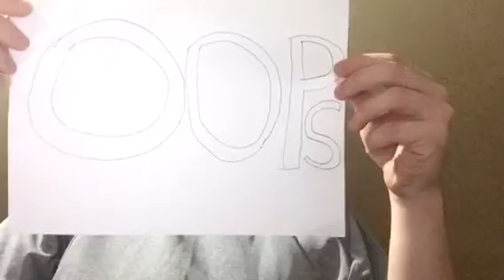Comedy jokes 16